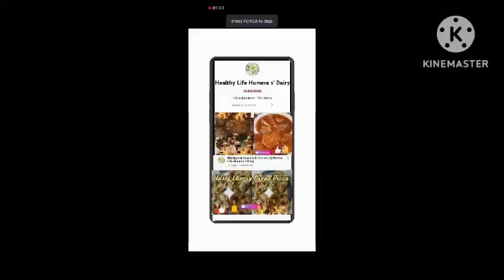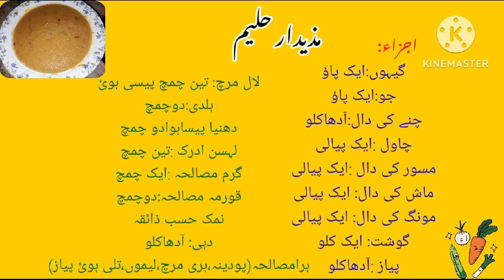Daleem/Haleem ki boht Shandar recipe |Reshe dar Daleem